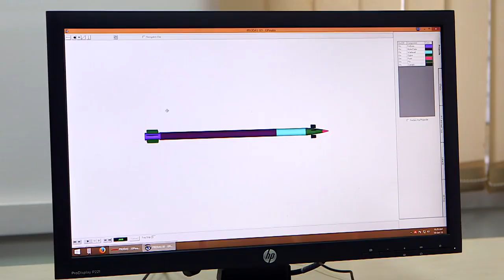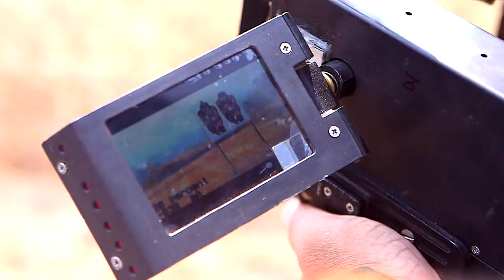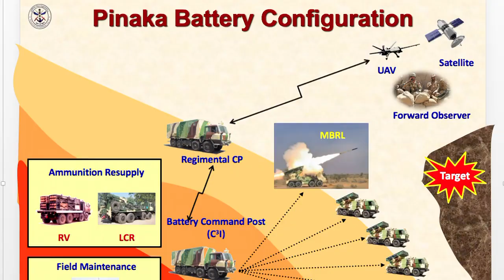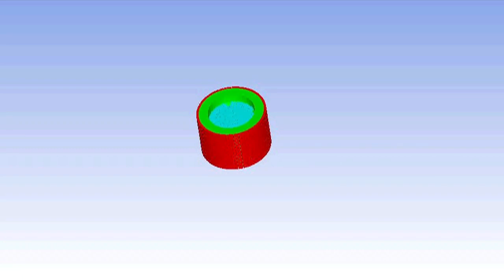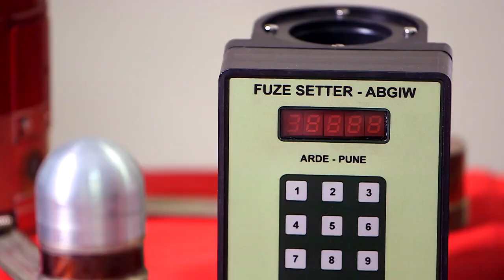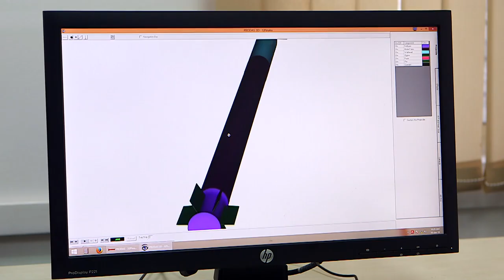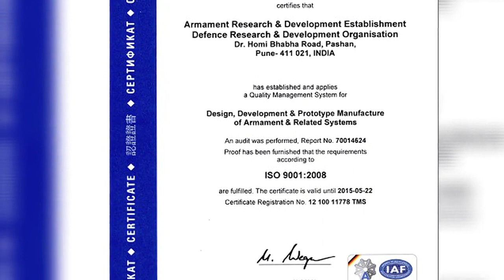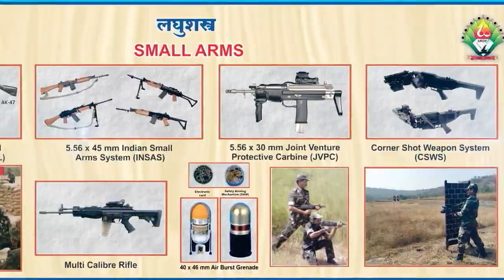ARDE 24 08 18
ARDE Pune